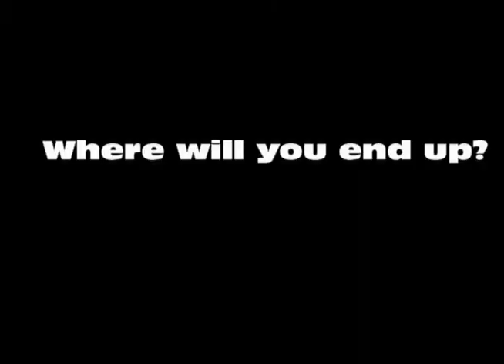Inferno Trailer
Hello fellow B3 English Classers